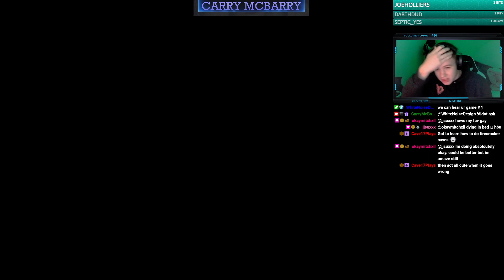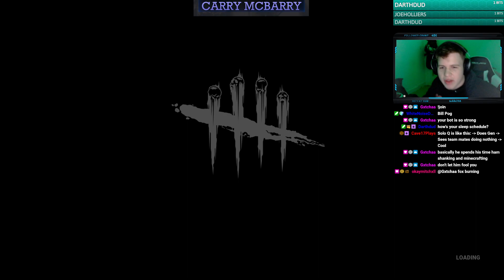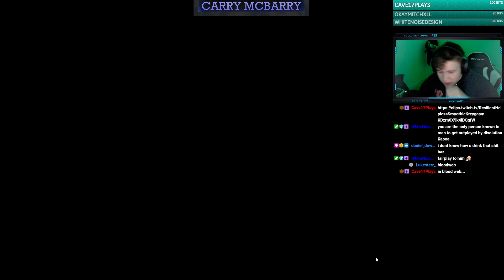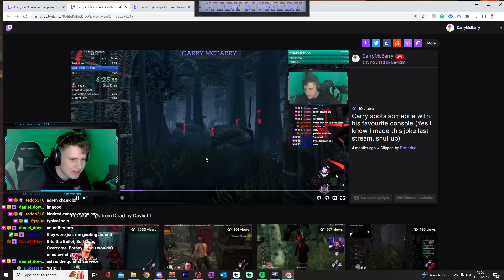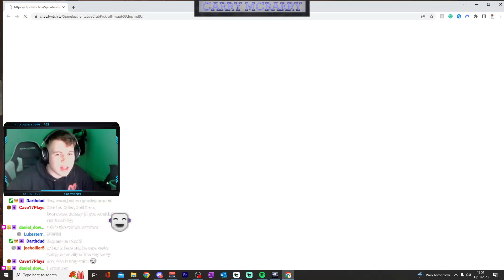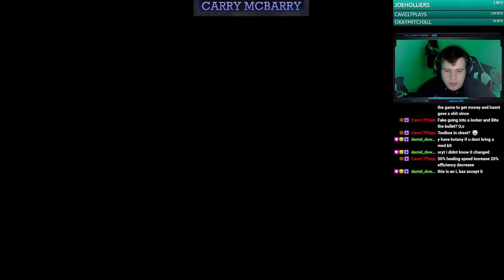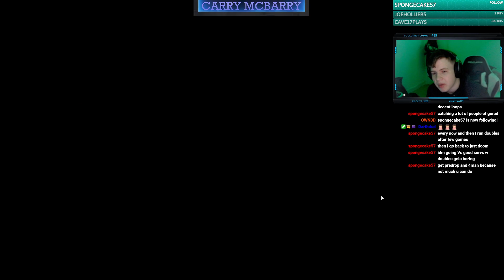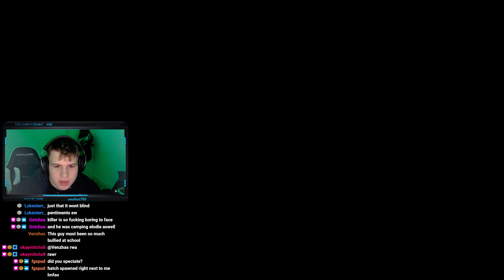!swf !join | *NEW* KILLER IS HERE!!!! IT'S ME I'M PLAYING SURVIVOR AND NOW I'M PISSED | Dead By Dayl